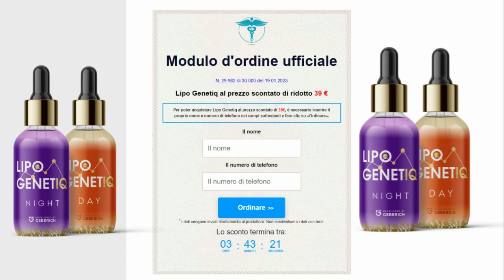Lipo Genetiq Amazon, Lipo Genetiq Opinione Sincera, Lipo Genetiq!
Considere – se e planejar quanto peso Lipo Genetiq você quer perder no período de tempo, que tipo de treino, bem como regime de dieta que você vai cumprir para isso, torná-lo um objetivo para avaliar em seu próprio país 2-3 vezes por semana. Você precisa ser pesado pela funciona manhã com o estômago vazio. Ao escolher um plano de nutrição, considere seu estilo de vida. Depois de selecionar, produzir um sistema de consumo saudável que você pode ingredientes usar de longa duração. Se necessário, estude ou obtenha ajuda de um nutricionista para eliminar o excesso de peso, além de uma alimentação saudável.